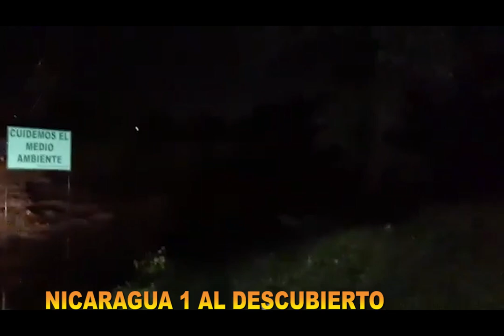RIO ESTELI CRECIDO Y FURIOSO SABADO 06 JUNIO 2020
HOY SABADO A LAS 8PM DEL 6 DE JUNIO 2020 SE CRECIO EL RIO DE ESTELI  LOS VECINOS ATENTOS POR SI SE DESBORDA